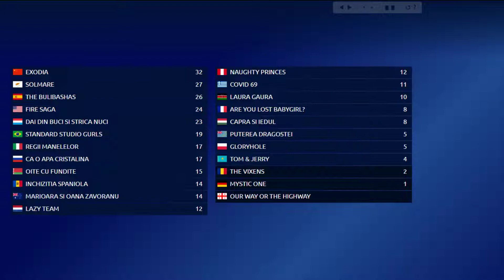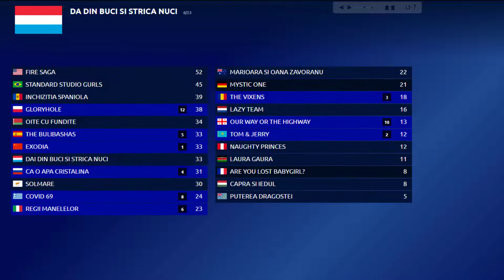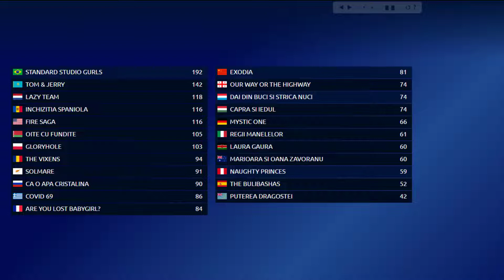AS 2 8 GF RESULTS